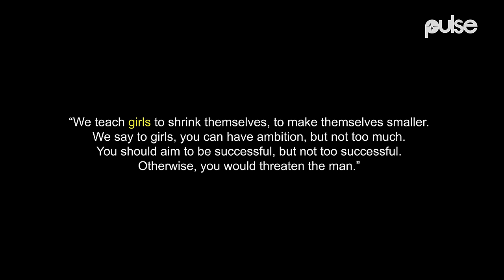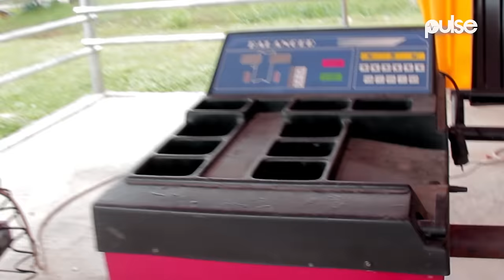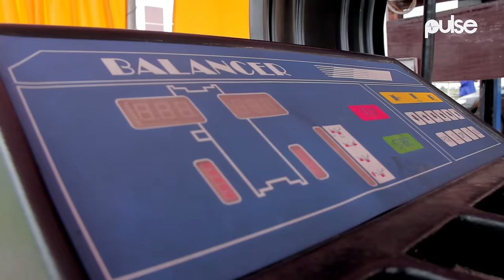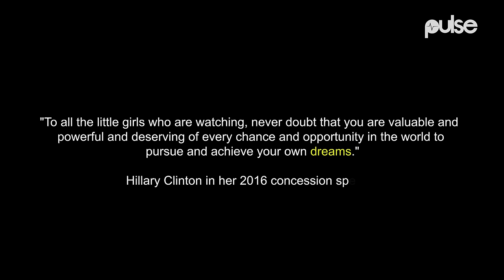The Tale Of A Female Auto-Mechanic In Nigeria | Pulse TV